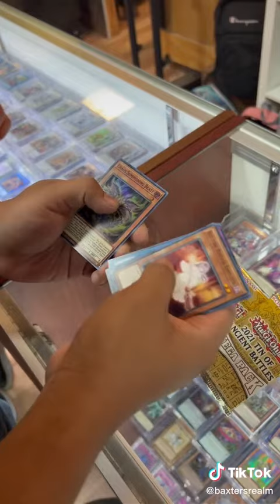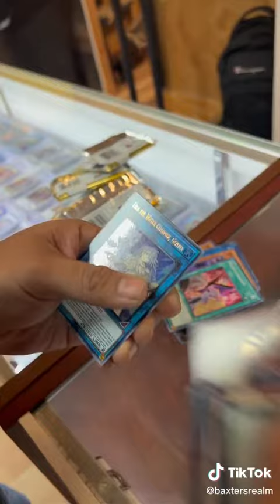Let's see what we pull! (Mega tin 2021)